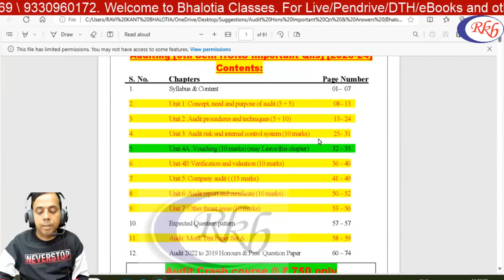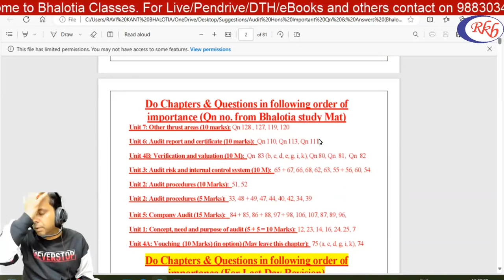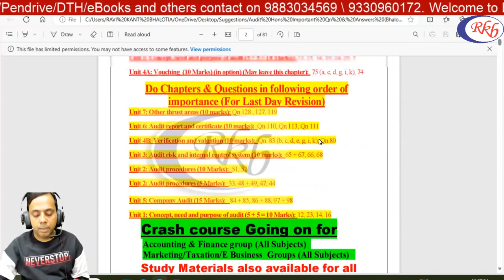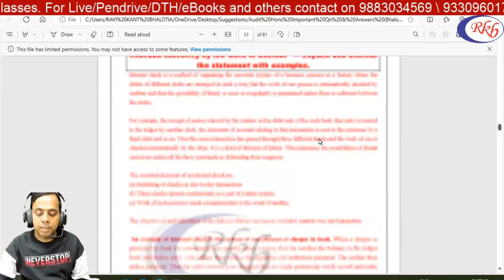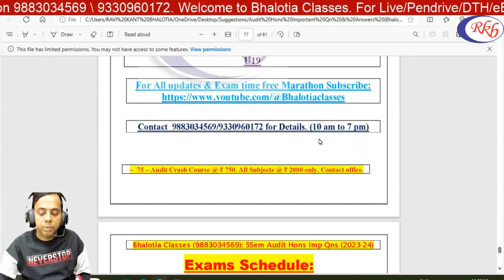5TH SEM AUDIT SUGGESTION 2023-24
BY RAVI BHALOTIA
From Bhalotia Classes By Ravi Kant Bhalotia | Girish Park
All Classes are available in Online/Offiline/Recorded modes.

AUDIT SUGGESTIONS LINKS :
FOR HONOURS -